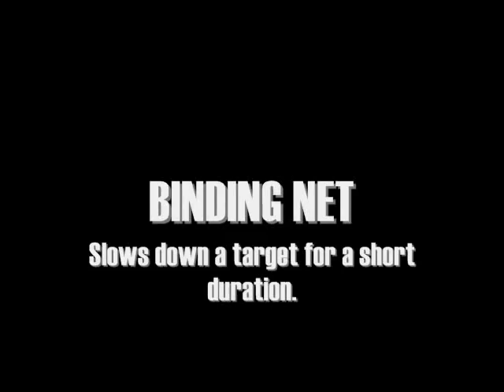Colossus: The 5th World War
Our project for HCIFACE wherein you have to showcase the interface of your game design. Our game, 'Colossus: The 5th World War', is based on Namco's 'Battle City'.

--Portraits of Wraith, Jim Raynor and Valkyrie from 'StarCraft'